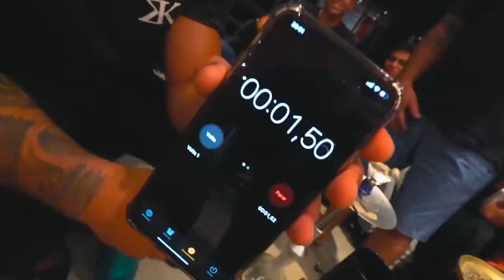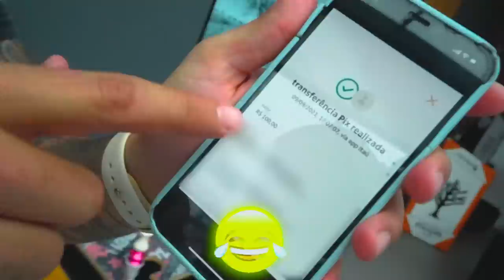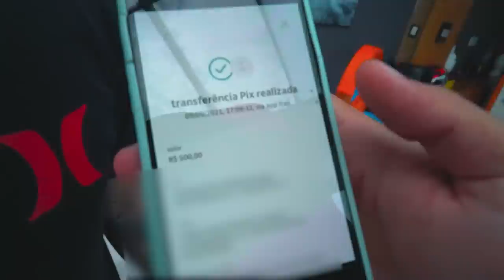DESAFIO DO CUBO IMPOSSÍVEL!! - EU PAGOO 500 REAIS SE O CORONADO FAZER !!! * 💰🔥